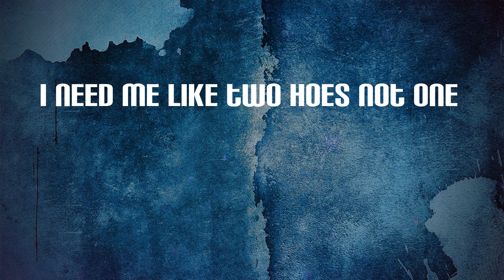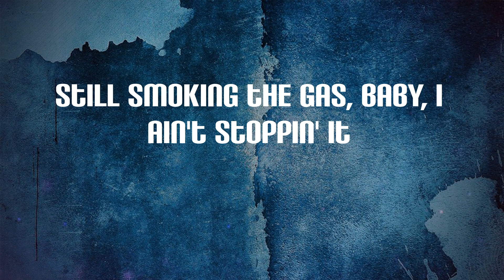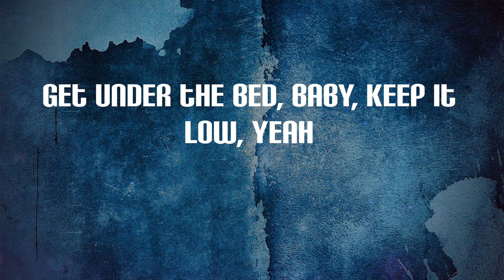Lawsy - Hotel (Lyrics) | Get under the bed, baby, keep it low, yeah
Hotel Lyrics:
(Chapo)
(Lawsy, pick up)
Bitch, who the fuck?
3:00 AM, I'm in the hotel
Bitch, I'm missing you and that throat, yeah
I'm in her pussy she like, "Oh, yeah"
Bitch, I'm trappin' hard, make that dope sell
Bitch, it's like 5:00 AM in the hotel
Kick her out for my ho, yeah
Fuck, she knocked on the door, yeah
Get under the bed, baby, keep it low, yeah
3:00 AM, I'm in the hotel
I got me a main bitch but you the one
Let's go to your crib, have some fun
Why this cougar tryna have my son?
I need me like two hoes not one
Bitch (yeah), I got what you want, I got what you need
Certified plug, servin' the fiends
For my love, she gon' do anything
Walk into Walgreens, score some lean
The Drac' hit his leg, he walk with a lean (bow)
'Bout to sell him some weed
I think he a cop, gotta run from the scene
High as hell, I don't know what I'm seein'
Perc 30's and 10's, got everything
Do I buy her a purse, man, what you think?
I buy her a bag, just to put my Glock in it
She open her legs, finna put my cock in it
Glock with a switch, you ain't stoppin' it
Still smoking the gas, baby, I ain't stoppin' it
I'm goin' up and I know they watchin' it
Grown bitch, hit my phone said she proud of me
Am I finna fuck? Man, probably
She fucking with us 'cause she know where the commas be
Ain't friends with these bitches, man, that's where the drama be
3:00 AM, I'm in the hotel
3:00 AM, I'm in the hotel